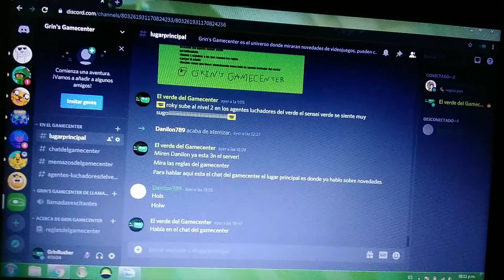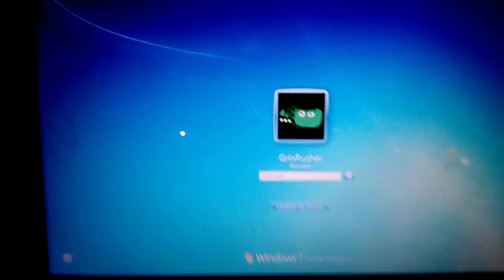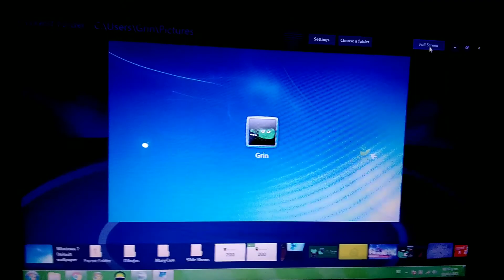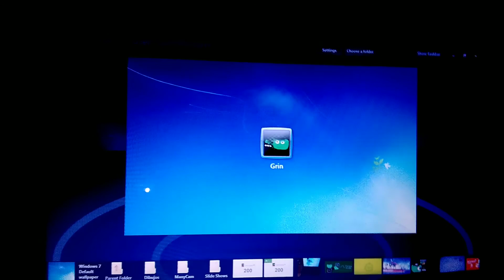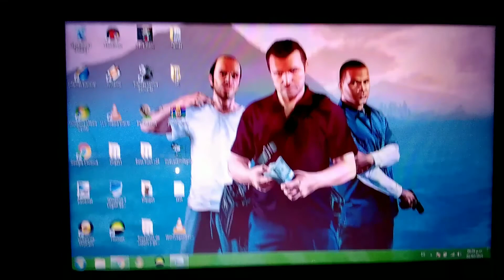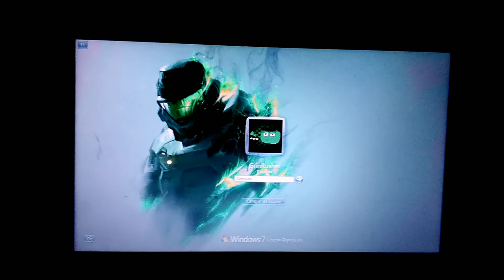Tutorial como cambiar el background del inicio a tu Windows 7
Ya estamos aqui en un nuevo videotutorial como cambiarle el background del inicio a tu Windows 7 para que se mire con mucha onda dejen sus likeazos en este video suscribanse con todo y campana 🔔 para mas tutoriales nos vemos hasta otra Grin rusher de todo su kokoro y alma se va no se me mueran del encierre nuclear de todo el universo

Grin gamecenter mi server en discord patrocina este video vayan aqui a Grin gamecenter en discord

Visiten mi nueva cuenta de twitch que ya esta aqui siganme y entretenganse con streams que hare sobre muchos juegos y mucho mas